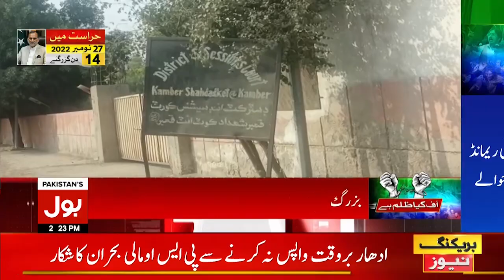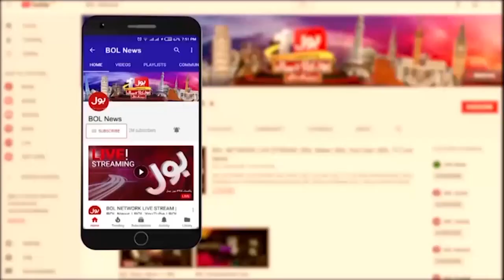Azam Swati Sent To Jail For Remand | Imported Government | Breaking News